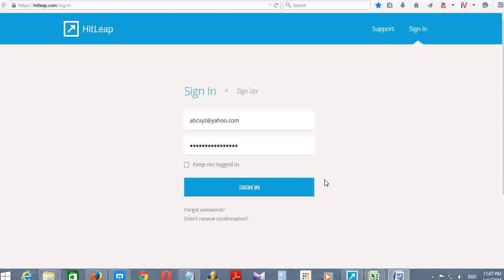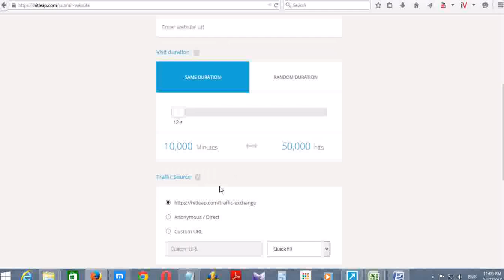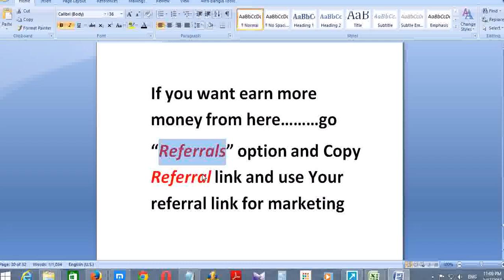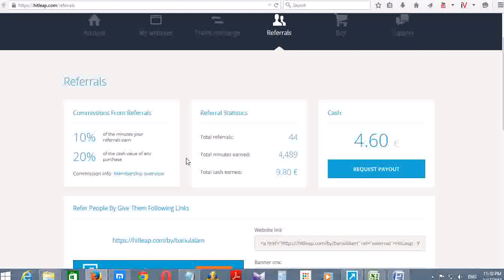How to Get 3100 Visitor per pay free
Visitor , How , Earning , Traffic , Exchanger